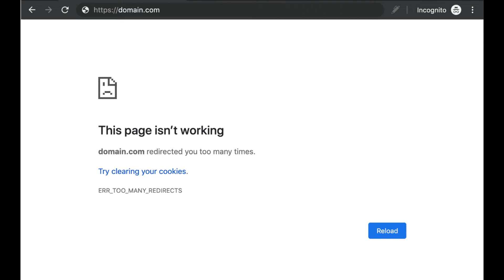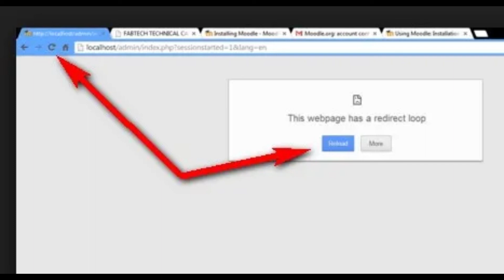302 error code :- Watch full Details ! http error code 302 ! 302 status code ! 302 code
302 error code :- Watch full Details ! http error code 302 ! 302 status code ! 302 code

HTTP 302 codes undoubtedly are a worthwhile technique to redirect Internet site users to a distinct URL temporarily. However, if your website is providing 302 redirects in error, it’s an indication that some thing’s Completely wrong.

Discover how Kinsta customers are seeing up to a 200% increase in performance.

Don’t get worried — you are able to deal with this issue — however , you’ll need to do some troubleshooting.

The first step is to be familiar with exactly what HTTP 302 codes are, how they operate, and why they happen. As soon as you understand that, you may figure out what’s absent Mistaken And the way to really make it ideal.